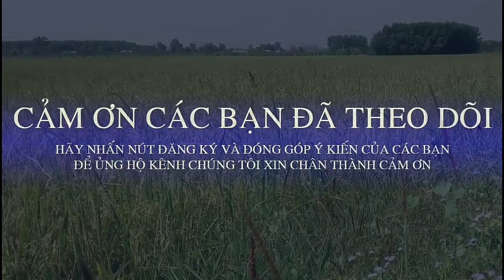THẢ DIỀU SÁO ĐẸP NĂM MÉT MỐT // HOW TO FLY A KITE